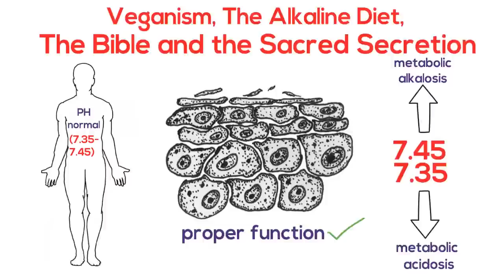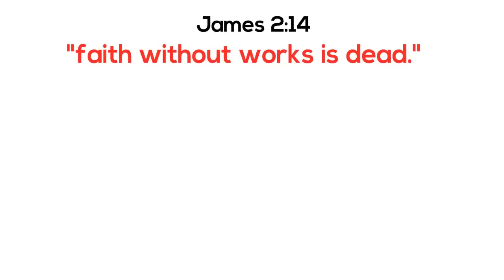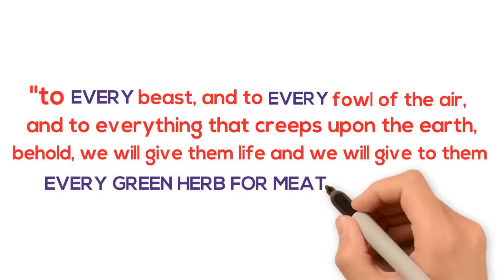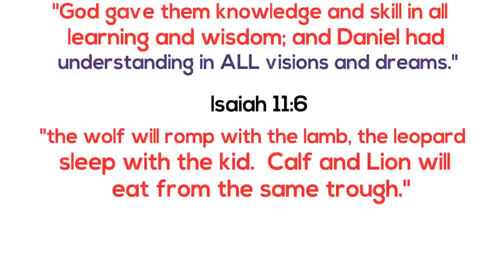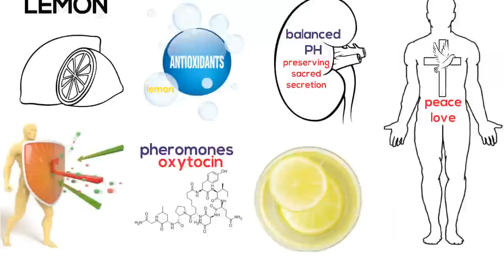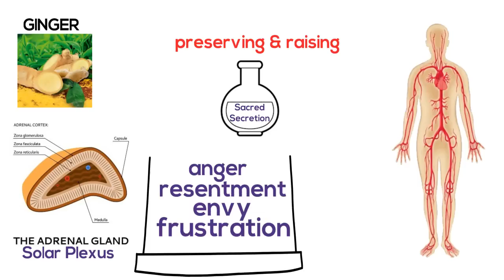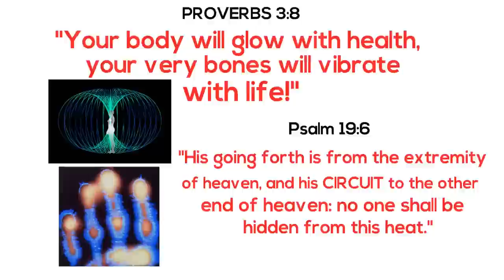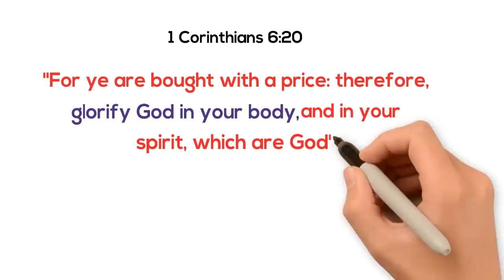Veganism, The Alkaline Diet, Raising The Sacred Secretion & The Bible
Hello everyone! This video is about "Veganism, The Alkaline Diet, Raising The Sacred Secretion and The Bible".

Recommended products

Kelly-Marie's book

How Veganism protects the body and the sacred secretion.

Biblical and scientific cross-referencing.

PLUS: Some tips on alkalising water and raising the bodies natural bio electricity to help the pineal (God antenna) activate.

I hope you guys enjoy this video and find it helpful.